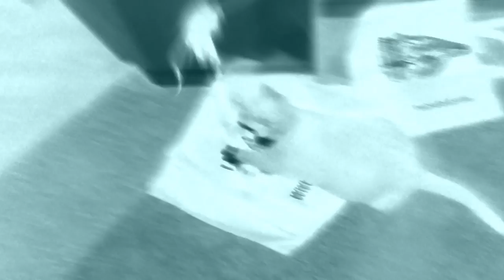SPACE KITTY ATTACK DANCE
When she not slep
She attac
She dance attac
She visual poetry

Featuring: Mouse

Music and editing: Abysmii